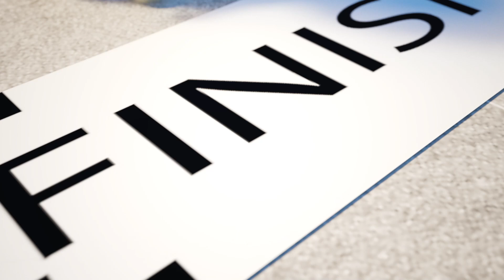뜨거움 ☀️ 차가움 🧊 안전교육 | 생활습관송 | 동요모음: 다치셨어요 ! 🤕 상처 응급처치 🏥 아이들의 재미있는 노래 | 바른 생활습관 | 장난감 | 인기동요